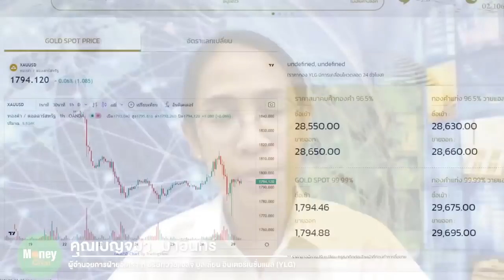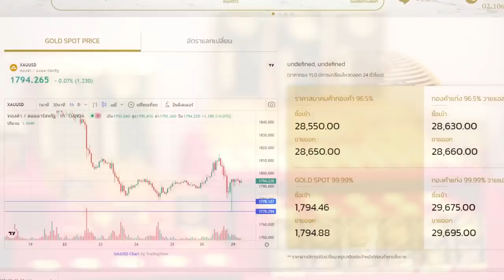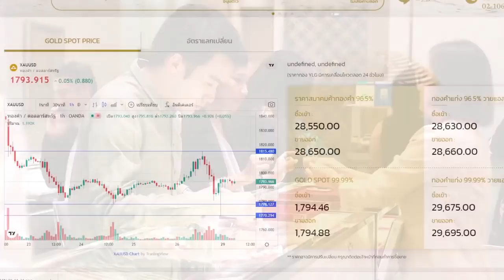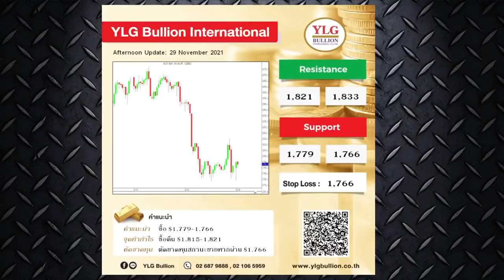กลยุทธ์ลงทุนทองคำ : นลท.ซื้อทองคำหลบภัย ความเสี่ยง Covid Omicron รุนแรง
Phone in คุณ เบญจมา มาอินทร์ ผู้อำนวยการฝ่ายวิเคราะห์

สนใจลงทุนทองคำติดต่อ